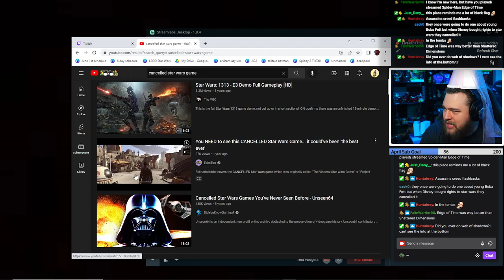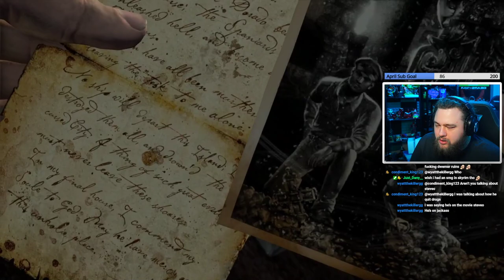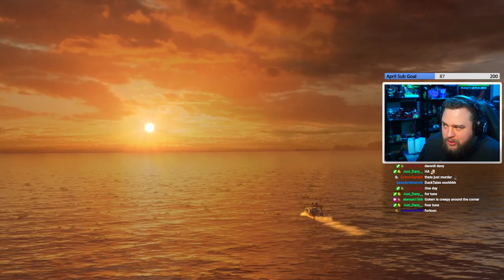Uncharted: Drake's Fortune Walkthrough Finale